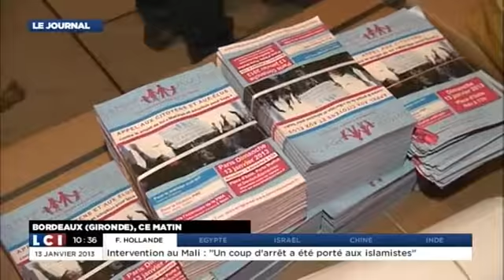LCI fait le point à quelques heures de la Manif Pour Tous contre le Mariage Pour Tous (13/01/13)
13/01/13 : LCI fait le point à quelques heures de la Manif Pour Tous contre le Mariage Pour Tous

Aujourd'hui a lieu la grande manifestation contre le Mariage Pour Tous. Pour toutes les informations, une seule adresse : billets à tarif réduit, co-voiturage, hébergement gratuit, etc.